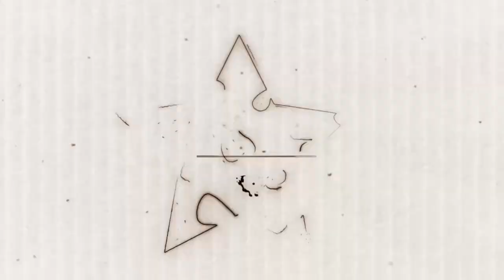Андрей Ваджра: Наша победа предопределена